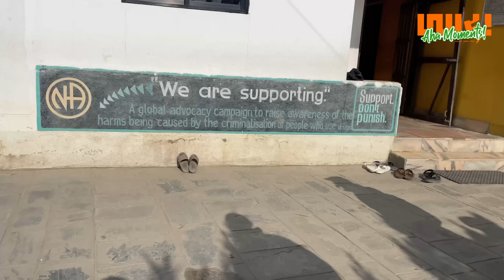Geshe Sonam Wangchen la | Co-founder of Hope & Challenge | Social Worker | #34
Aha! Moments is an experimental show that is initiated in the HOPE and DREAM of serving a mirror for us to see ourselves in other’s STORIES by discussing and spreading IDEAS, HOPES and DREAMS.